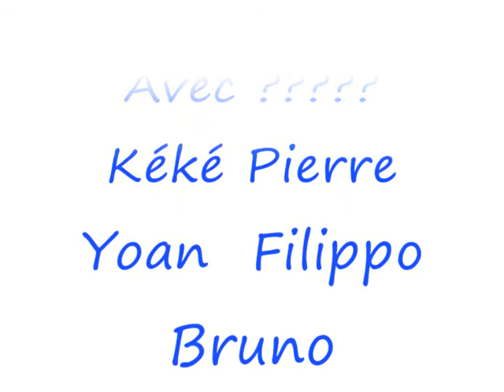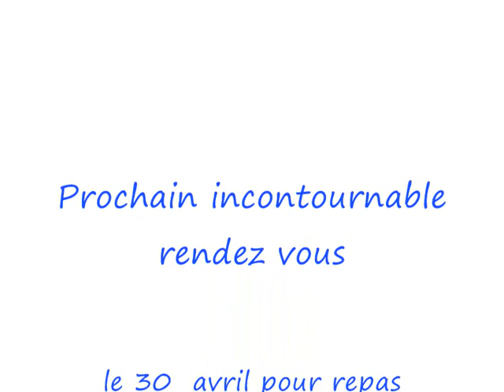Section voile activité hivernale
Snowkite dans le Vercors
La section voile se diversifie